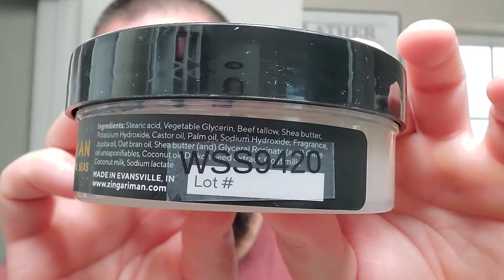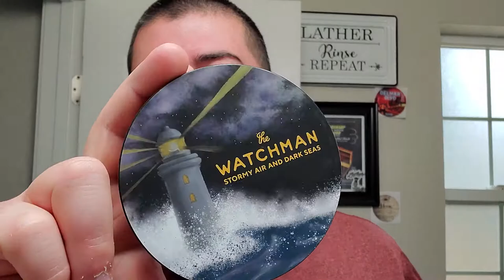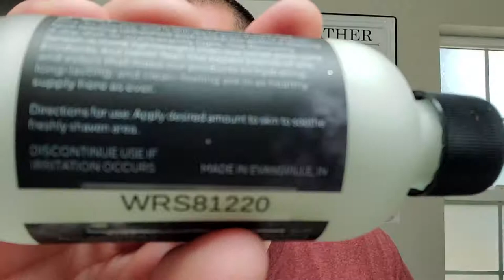Mail Call / Unboxing - 10/10/2020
In this video I share another mail call & unboxing with you guys!

Channel's Mentioned:
•Shave326
•IAMCDB